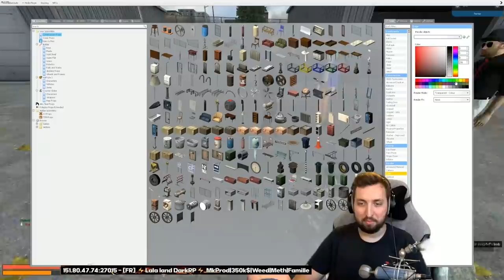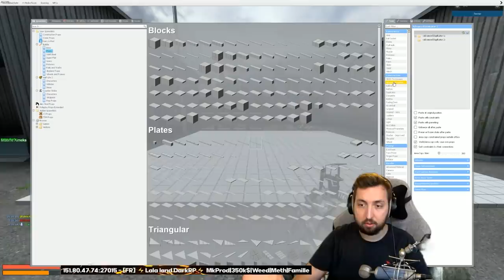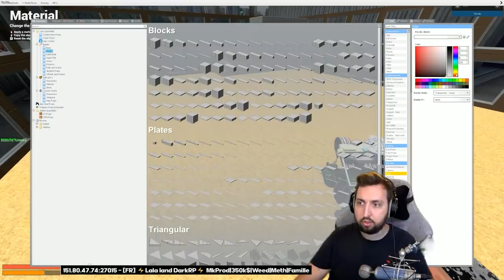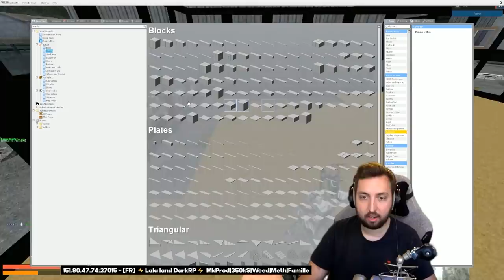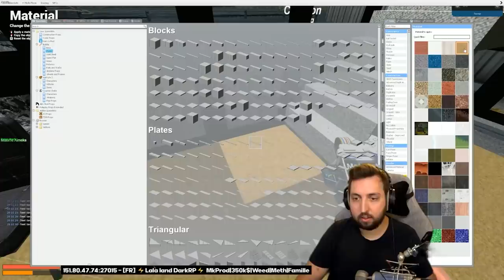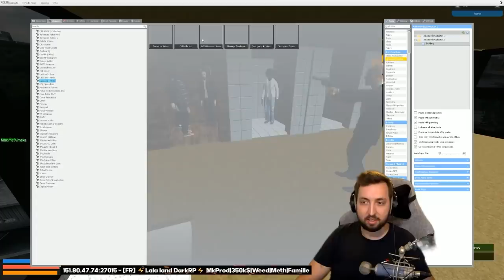👮‍♂️ Nouvelle Base De FOU 😱 IMMENSE BUILDING - La Police à Déclenché une NUKE cachée !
Retours des Bases ! Créons un building de dingue ! Impossible pour la police cette fois ci !

Ma Chaine IRL ▶️ @mkprodenvrai

Dis-moi en commentaire ce que tu aimerais que je fasse dans une prochaine vidéo ! C'est vraiment drôle !

🔥 Nouvelle Base De FOU La Police à Déclencher une NUKE dans notre Building 🔥

▬▬▬▬▬▬▼MON Serveur Garry's Mod DarkRP▼▬▬▬▬▬▬

❗ Nom ✔️  '[FR] ⚡Lala land DarkRP⚡ MkProd|350k$|Weed|Meth|Famille'

🗑️Tout mail n'étant pas une proposition commerciale sera supprimé.🗑️